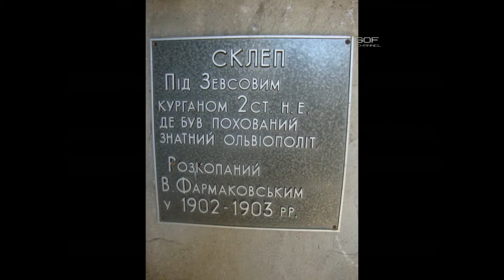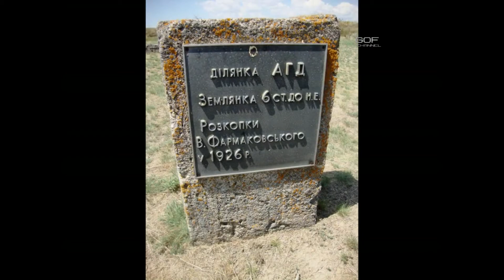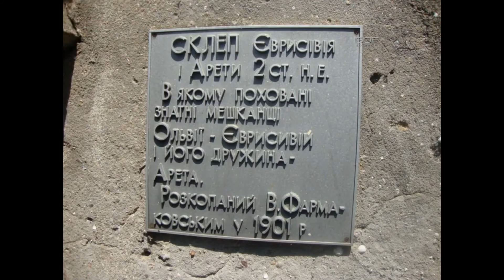Нашел античный склеп в некрополе // Found ancient crypts in the archaeological necropolis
Видео моего посещения античных склепов древнего некрополя из личного архива !

Video of my visit to the ancient crypts of the ancient necropolis from my personal archive!